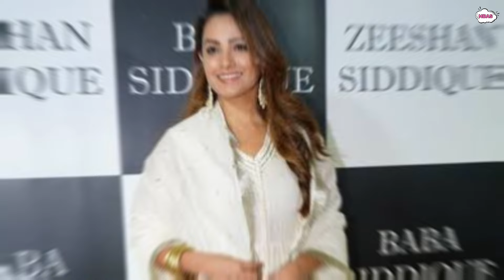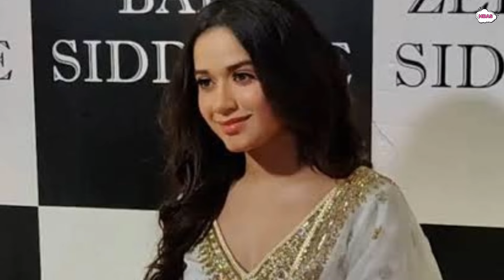Kon Hai Baba Siddiqui ? || Aisi Iftar party Sahi Ya Galat || Meri baat aapke saath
Aaj ki video mein baat karenge ki kon hai Baba Siddiqui. Kya Karte hai aur unki Iftar Party ke baare mein...